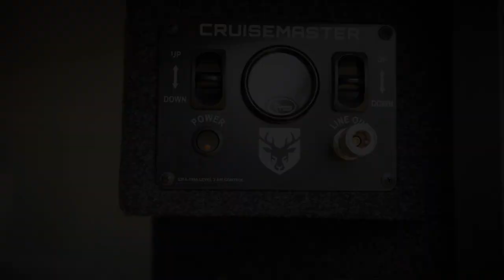CRZRVAN Tandem Axle Hybrid Caravan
CRZRVAN custom built hybrid caravan